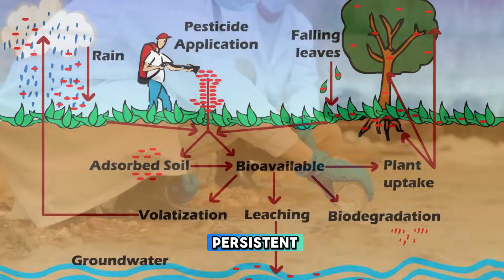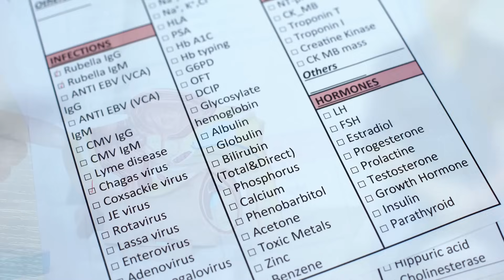Pesticides EXPOSED The Shocking Link to Prostate Cancer!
In this video, we explore the potential connection between pesticide exposure and prostate cancer, diving into the latest research and expert insights. Could certain chemicals used in agriculture and gardening increase the risk of developing this common cancer? Learn how exposure to pesticides might affect prostate health, who is most at risk, and steps you can take to reduce exposure.

Topics covered in this video:

- What are pesticides, and how do they work?
- Recent studies linking pesticides to prostate cancer.
- Risk factors for prostate cancer related to environmental exposure.
- Precautions to minimize contact with harmful pesticides.

🎯 Key Takeaways:
This video aims to inform and empower you with actionable knowledge about pesticide safety and its potential health impacts. Whether you’re a farmer, gardener, or concerned about environmental health, this information is crucial.